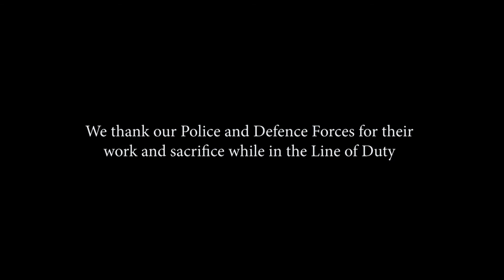K E R U Series _Season 2.COMING SOON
“K.E.R.U.” is an acronym for: Kenya Emergency Response Unit.

KERU series is Kenya’s first counter-terror action drama premised on the current challenges facing the country from extremist and radical application of religious ideology - key ingredients for terrorism. Story plots are based an inter-agency security team fighting against the ills of radicalization, terror and other related vices that aid the propagation of harm and hate. KERU is a recourse unit to all other security forces within and without the borders of the country working hard day and night to ensure peace and freedom prevail.